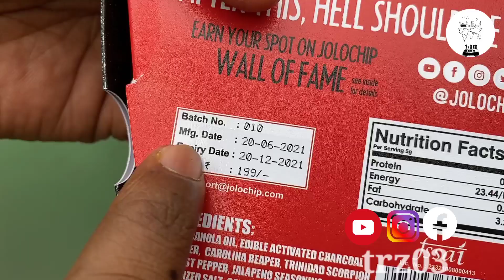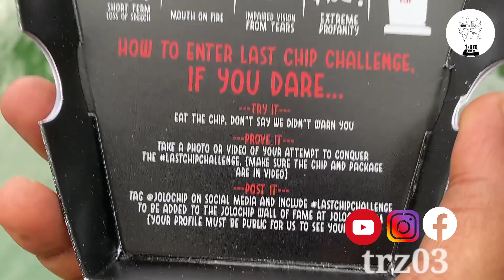New jolo chips challenge 2021 | unboxing & eating world's hottest chips | jolo chip malayalam trz03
ലോകത്തിലെ ഏറ്റവും എരിവ് കൂടിയ ചിപ്സ് കഴിച്ചു നോക്കി